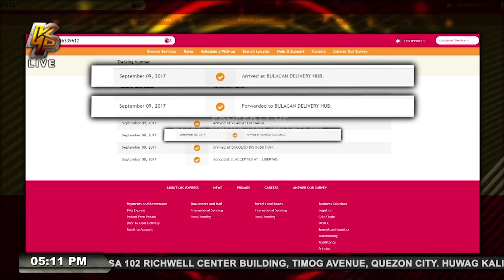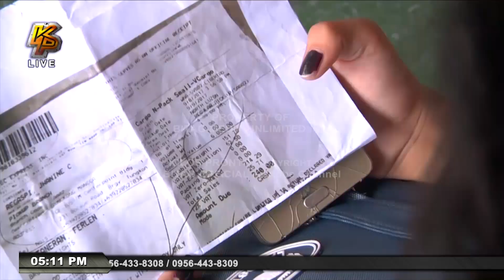LBC, padalang cellphone, pocket wifi, memory card ni nanay, s'an na?